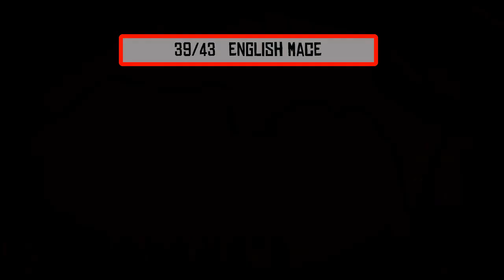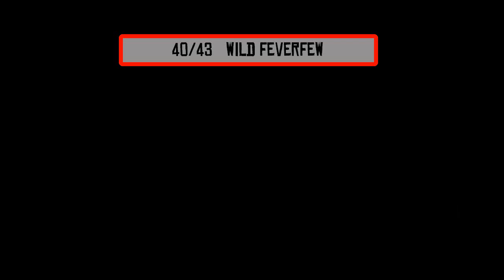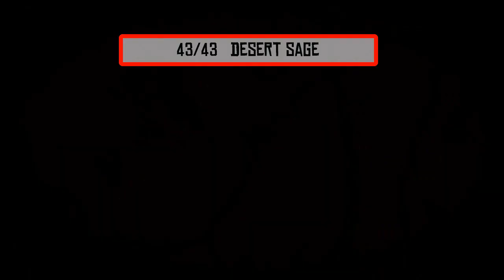Herbalist Challenge 9 - 43 Plants Quick & Easy - Red Dead Redemption 2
Red Dead Redemption 2 has 43 different plants which you can collect. This guide shows all plant locations in RRD 2. In Herbalist 9, you need to get all the plants in the game, including the four herbs (desert sage, red sage, black currant, and wild feverfew) from New Austin. Meaning, under normal means, you must complete those two challenges as John. Is it impossible to complete them as Arthur? Well. not necessarily. This guide will show you the locations of the plants in a quick and easy to follow way.